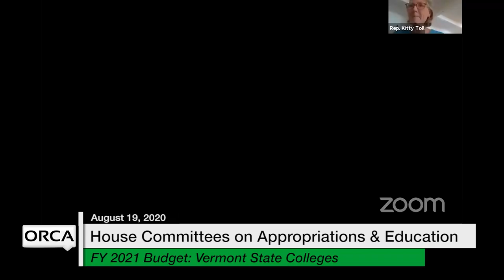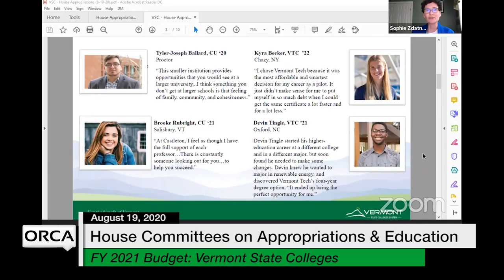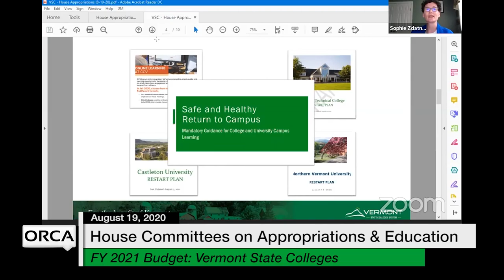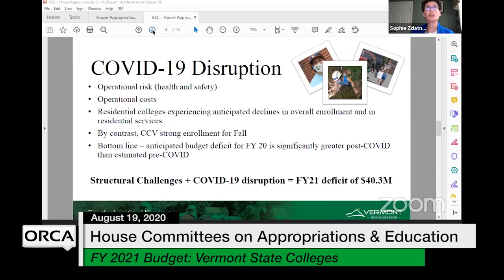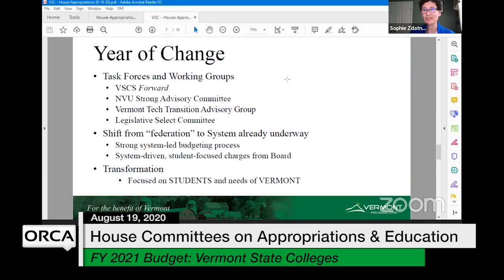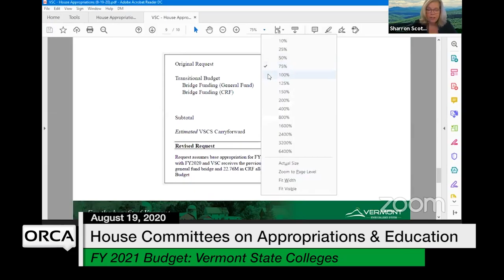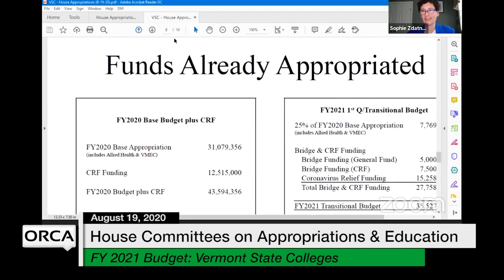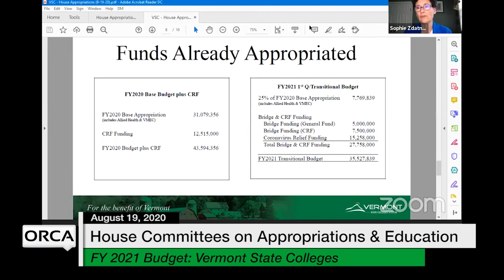Vermont State House - FY 2021 Governor's Budget Restatement - Vermont State Colleges 8/19/2020